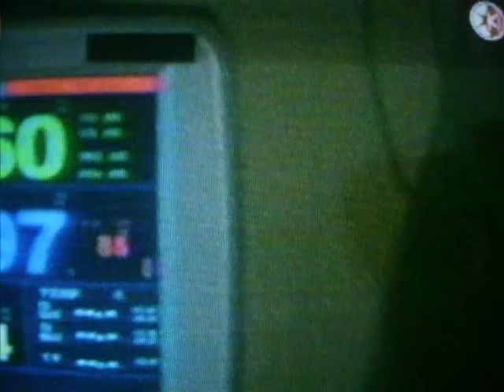29JUL2011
JULIA MISTRAL